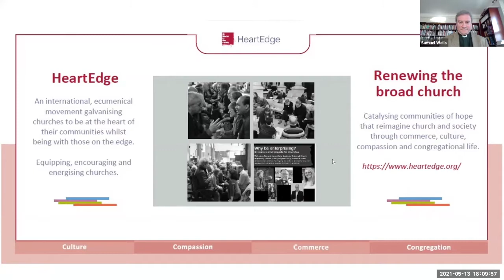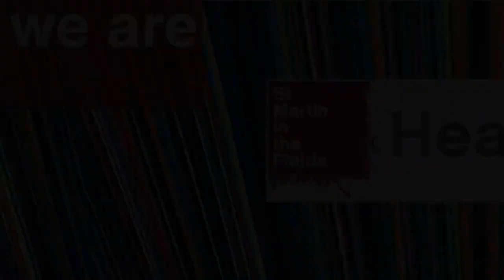Living God’s Future Now conversation - Sam Wells and Archbishop Stephen Cottrell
13th Living God’s Future Now conversation where Sam Wells explores what it means to improvise on God’s kingdom with a leading theologian or practitioner. On this occasion he welcomed Archbishop Stephen Cottrell.